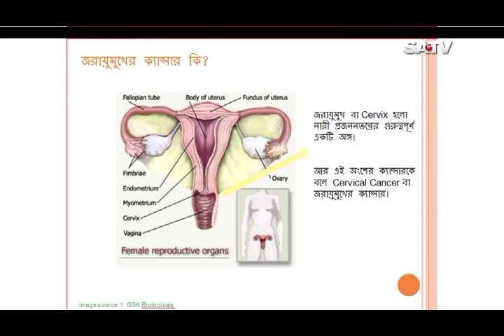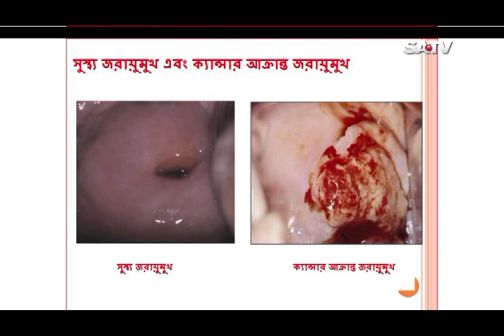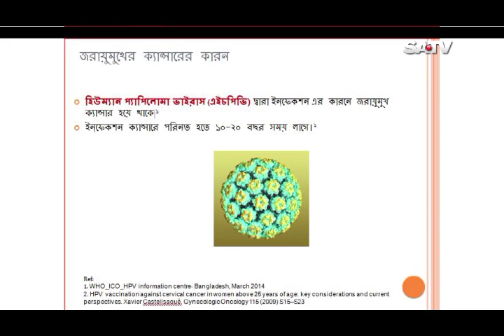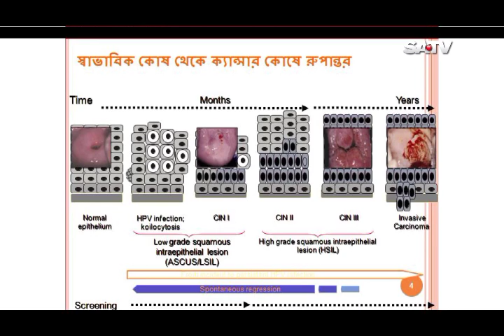dr mala bonik gyne